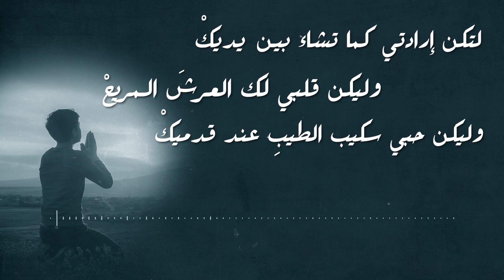الحياة الأفضل ترانيم كلاسيكية - موسيقى خلفية سيدي امتلك حياتي| Better Life Classical Hymns